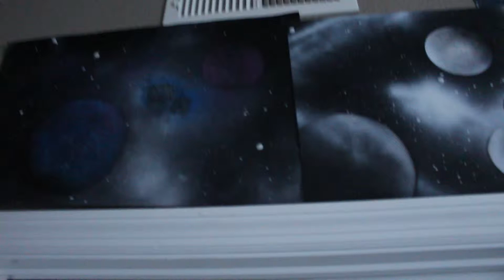Galaxy Spray Paint Poster Wall - Day/Night View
Song is The Thief and the Moon by Shawn James